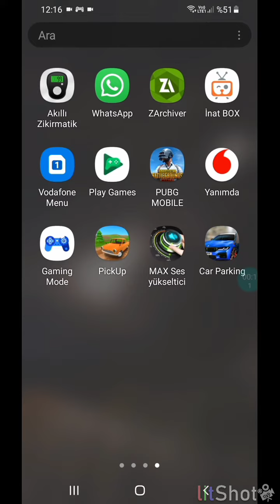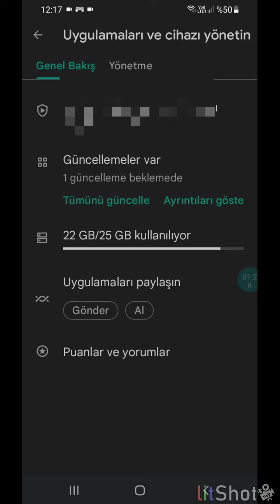CAR parking multipleyır da nasıl beta moduna geçilir?